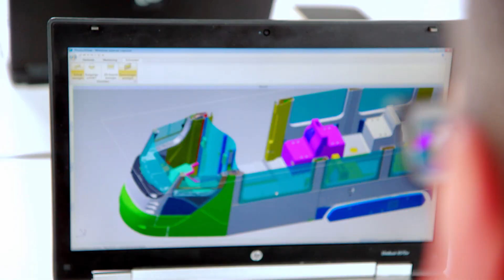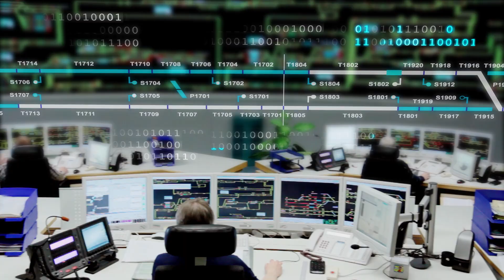Thinking mobility further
Intelligent and efficient mobility solutions for urban, interurban and freight transportation.